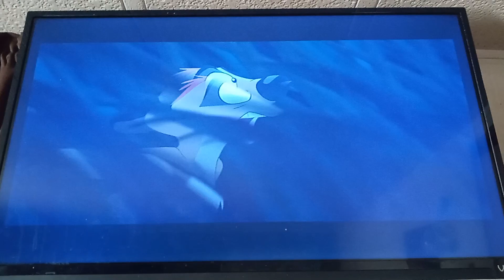The Lion King 1 1/2 Timon Meets Pumbaa